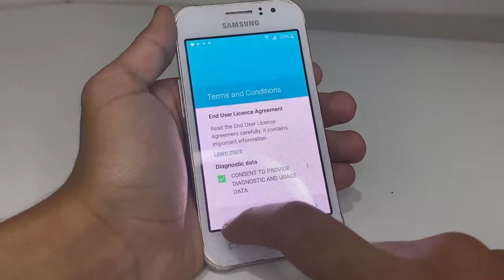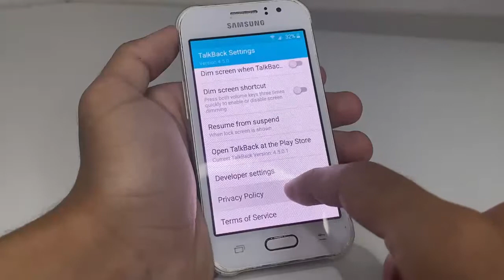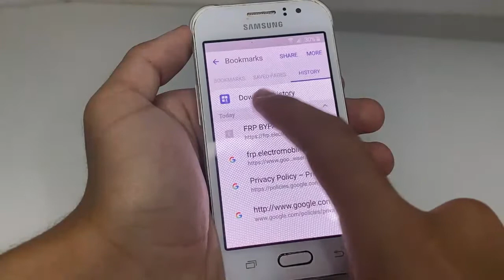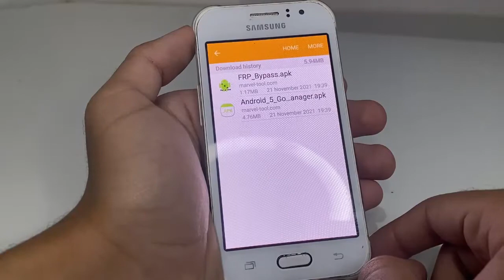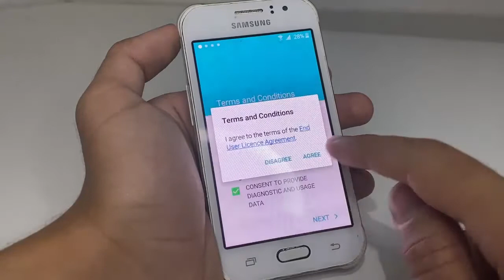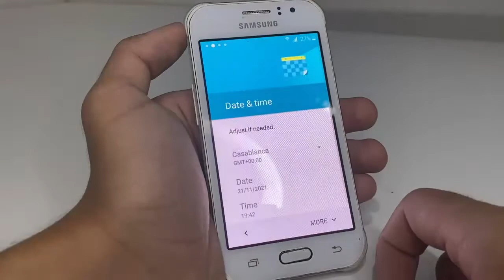Frp Bypass Samsung J1 Ace -google account ( J111F-J110 )